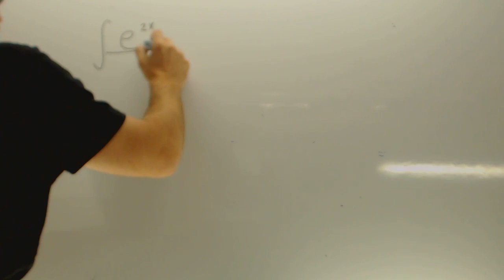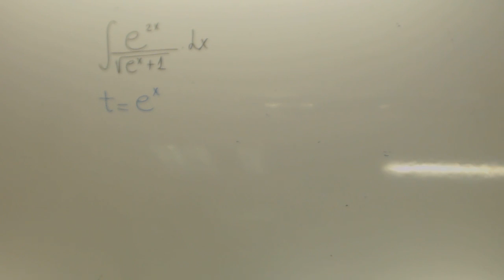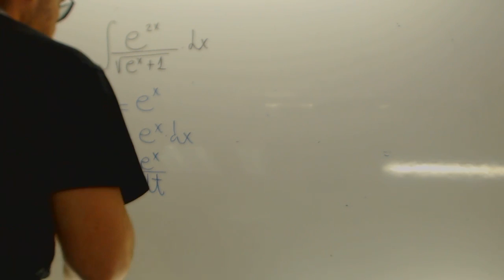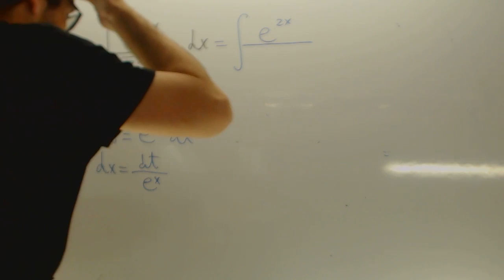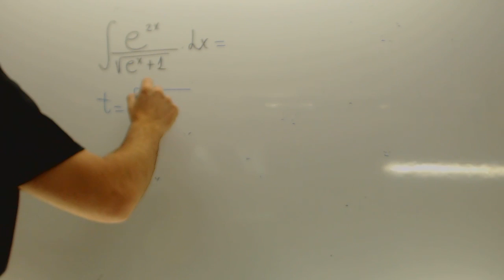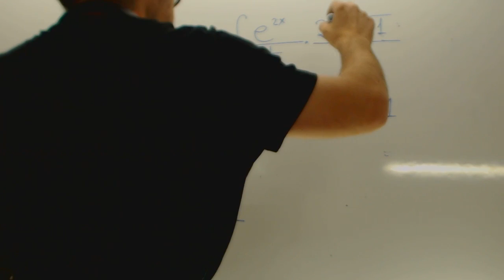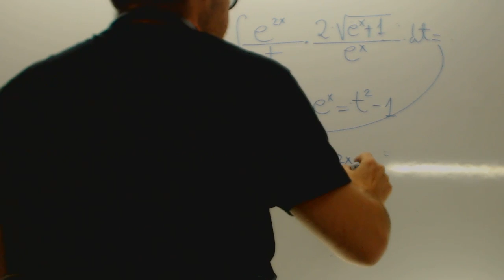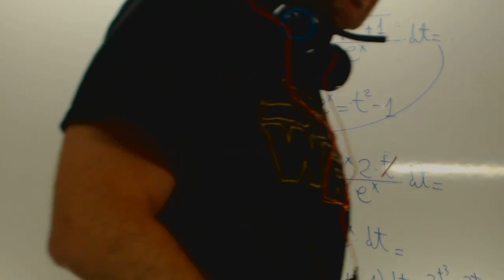Integral e2x raiz e2x+1 Matematicas Selectividad Academia Usero Estepona